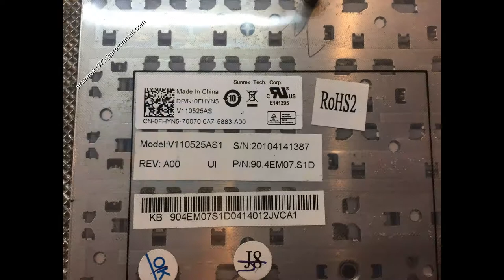Dell Inspiron N5010 disassembly battery replacement, cooler fan clean, wymiana, jak rozłożyć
Dell N5010 battery replacement, motherboard change repair disassembly, change. Hard disk change

Dell N5010 wymiana baterii, naprawa, wymiana płyty głównej. Wymiana dysku twardego